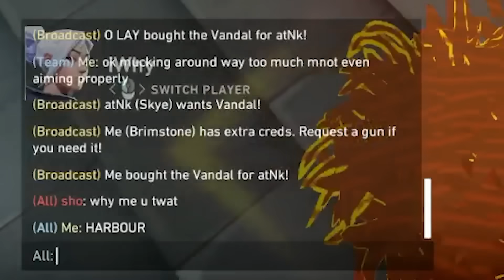"BRIM, YOUR LINEUPS ARE CRAZY"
Please consider giving me a SUPER THANKS - any amount is appreciated! If you give me a SUPER THANKS, and ask me to do something, I will try my best to do it!

These clips are from lobbies that have DIAMOND/ASCENDANT players and some rare IMMORTAL 1s... and lots of smurfs of course.

Hope you enjoy the content and have a good day!

📹What I use to record my videos:
Insights capture from insight.gg

🔫Crosshair (because you asked for it):

0;P;c;1;h;0;0f;0;1b;0